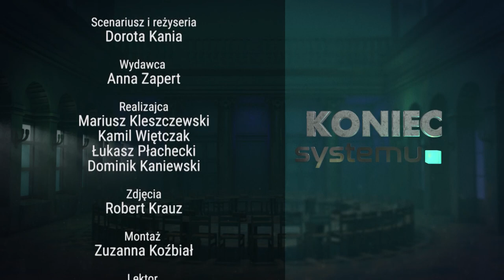Sławomir Nowak pobierał haracz za swoje usługi - J. Lichocka, D. Kania | Koniec Systemu odc. 198 2/2